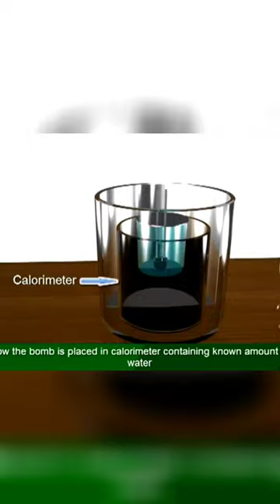Risky method of finding Calories in food 🤔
How does a bomb calorimeter work